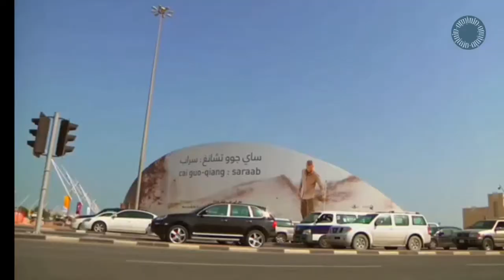Cómo tocar el universo con el fuego🎇 - Escalera al Cielo. El arte de Cai Guo-Qiang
Review del Documental Sky Ladder - Escalera al Cielo, el arte de Cai Guo-Qiang - CON SPOILER
Te irás de espalda